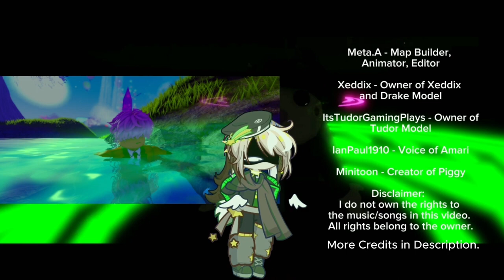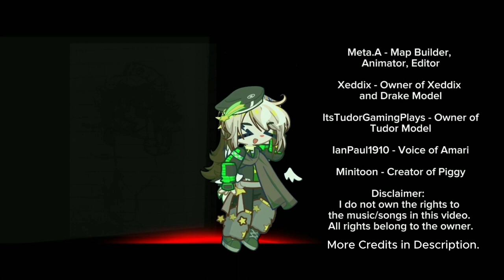Piggy: The Lucella Metaverse Episode 3.5 - Mysterious Island Mission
Explore Akimetaru Island, Search for People , and Help Bunny Save Zizzy. Will Bunny save her friend in time? Watch to find out!

- -  ~1 MORE EPISODE TO GO~  - -

CHAPTERS
Intro 0:00 -  0:10
Bunny summons different metaverses 0:11 - 1:04
Objective 1 Drake P:AR 1:05 - 3:10
Objective 2 Tudor P:TMM 3:11 - 3:50
Bunny asking people 3:51 - 4:15
Amari 4:16 - 5:05
Store 5:06 - 6:10
Amari Deal Completed 6:11 - 6:48
Mission Complete! 6:49 - 7:00
Distraction Chapter Aftermath 7:01 - 7:40
Bunny Vs TIO 7:41 - 9:19
Bunny Brings Back Zizzy From Episode 1 9:20 - 9:35
Zizzy Enters the Metaverse 9:36 - 10:30
The End 10:31 - 11:38
Post-Ending 11:39 - 12:05
Credits: 12:06 - 13:35
Outro: 13:36 - 14:07

HAPPY BIRTHDAY -- @ITS_TUDOR.GP_YT
CREDITS
~VOICE ACTORS
@MetaSolvent Voice of Bunny/Second Side Amari/Store Penny/TIO/Zizzy
@ITS_TUDOR.GP_YT - Voice Actor and Owner of Tudor
@xeddixx - Voice Actor and Owner of Xeddix and Drake
@Ianpaul - Voice Actor of First Side Amari

~MODEL MAKERS
@MetaSolvent Owner of P:TLM Bunny Model/Store Penny Model/ Powered Zizzy Model/ Creator of Amari.
@ITS_TUDOR.GP_YT Owner of Tudor Models (Yes there was 2 models)
@xeddixx Owner of Xeddix and Drake Models

~ Map
@MetaSolvent Akimetaru Island
@DaMiniToon Piggy: Book 2 - Chapter 3 Refinery Map

~ @LuniLuni Creator of Gacha Life 1 and 2
~@DaMiniToon Creator of Piggy

Most of the audio is owned by me and they will be released soon.